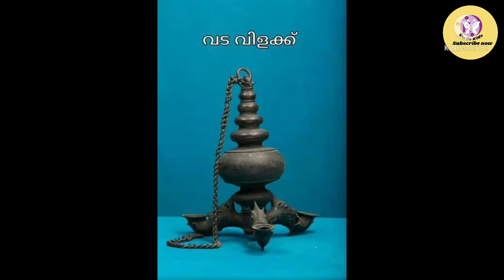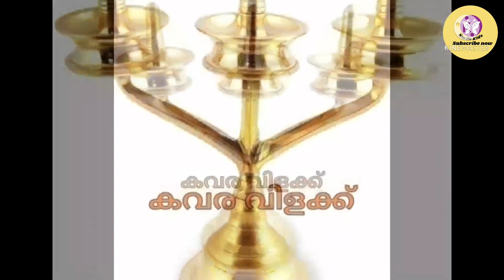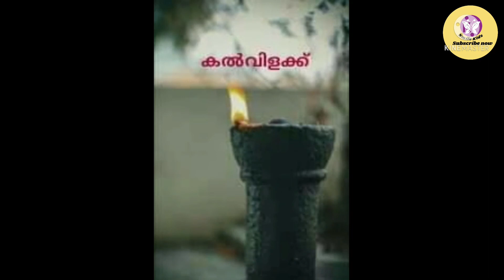വിളക്കിന്റെ മഹത്വംvilakku variety @@ഇത്രതരം വിളക്കുകളോ???smilekids 17#02082021